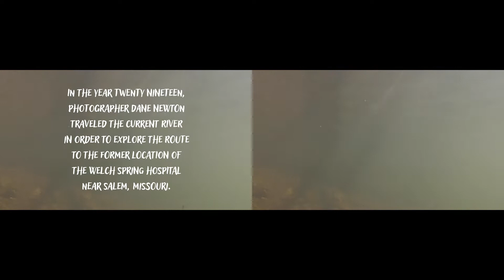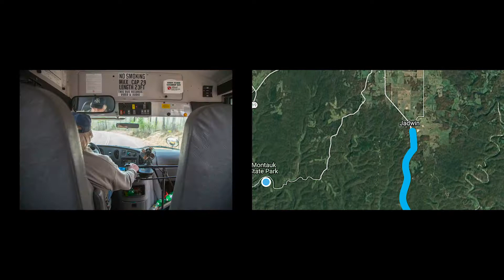Adventure is Out There (2019) - POV Kayak Footage - Dane Newton Photography & Design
In this video, we investigate the Current River area and the approach to the Welch Spring Hospital Ruins, near Akers, Missouri, USA. This production is originally intended to be viewed on two screens simultaneously, but has been reformatted for viewing ease. Content produced by Dane Newton Photography & Design.